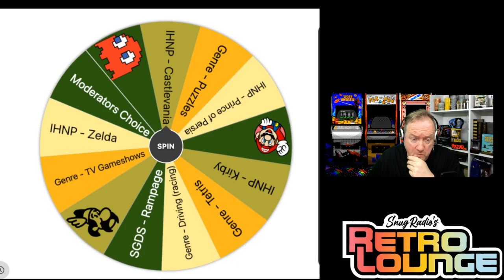🎮 Snugradio's Retro Lounge - Episode 19 - Let's Play Megadrive Special (1)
Welcome to Episode 19 of Snugradio’s Retro Lounge.  It’s Moderators choice this week and the first of 3 Megadrive (Genesis) ‘specials’ as we take a shallow paddle through some of the weirdest Megadrive titles

Megadrive
Bubble & Squeak
Dashin Desperados
Fido Dido
IT Came From The Desert
Kid Chameleon
Mr. Nutz
Normys Beach Babe-O-Rama
Ristar
Shove It!
Adventures Of Rocky & Bullwinkle
The Humans
Wiz ’n’ Liz